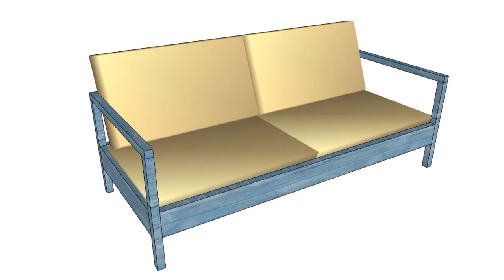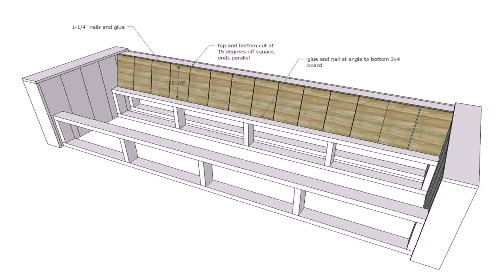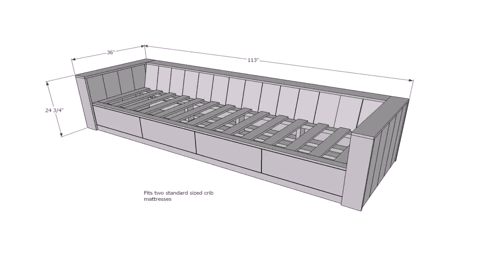Outdoor Wood Sofa Plans